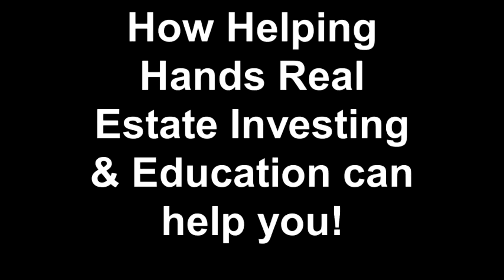How Helping Hands Real Estate Investing + Education can help